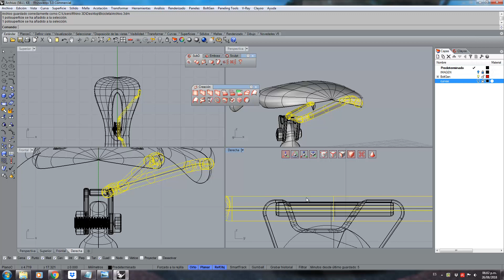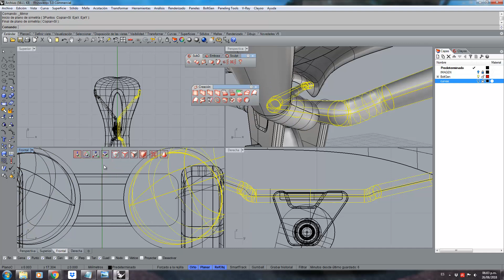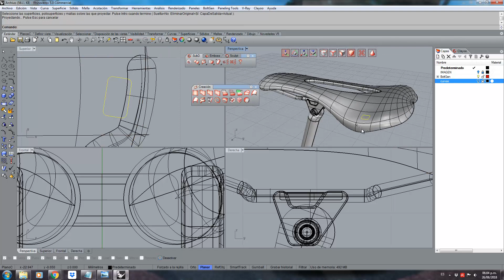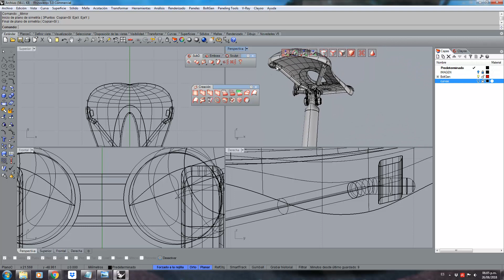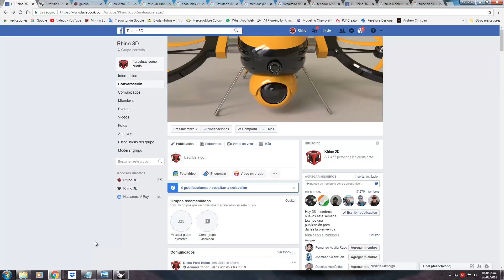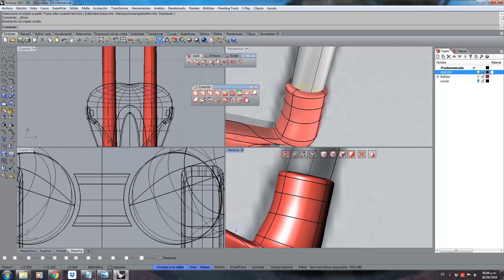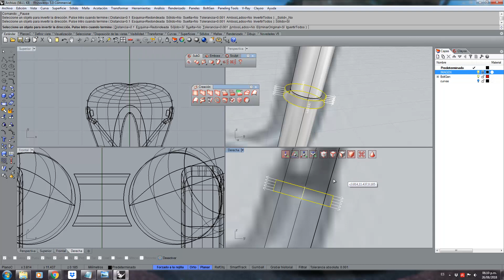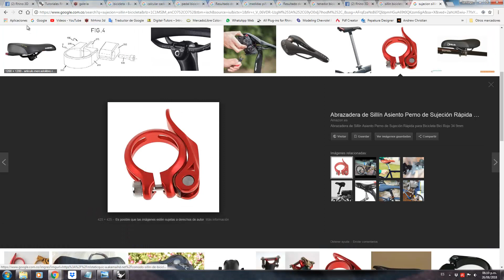Tutorial Rhino 3D | Modelar una bicicleta (15/49)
En este tutorial añadiremos un sencillo sistema de fijación con Rhinoceros 3d